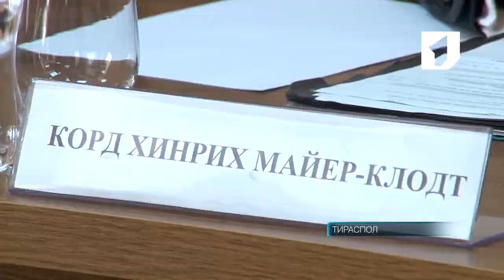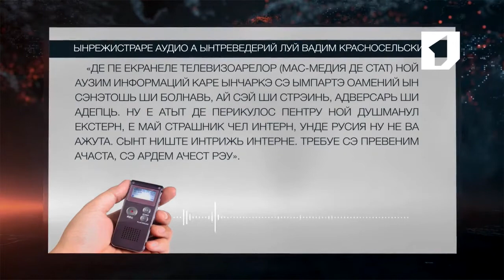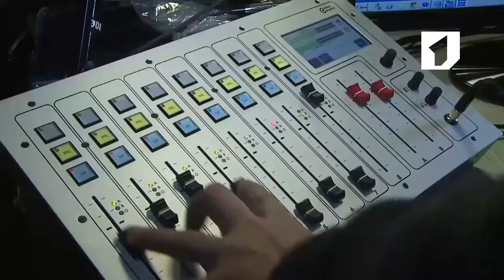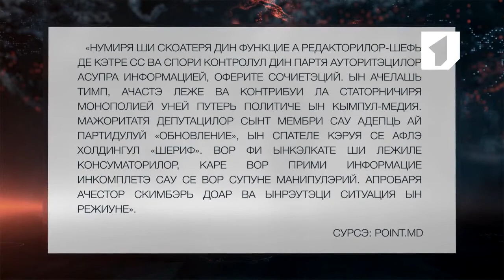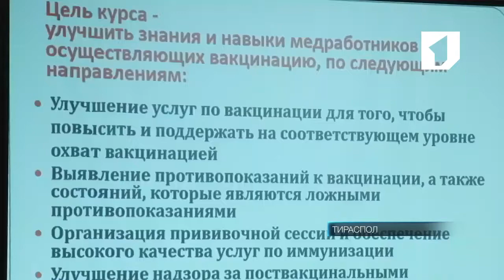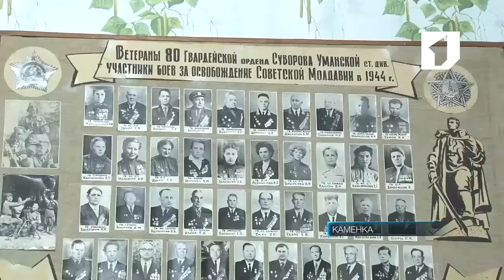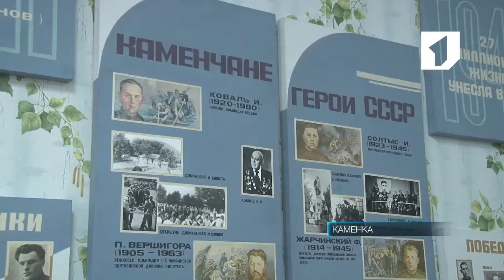ЛА ТИМП - 28/09/16